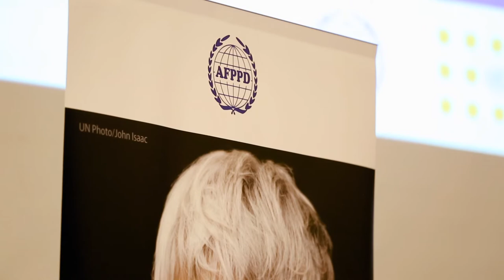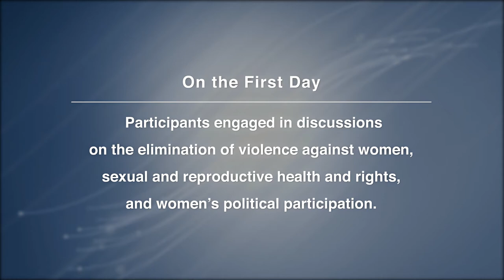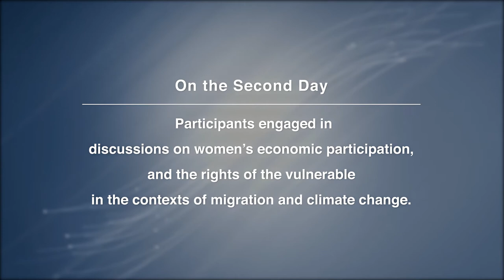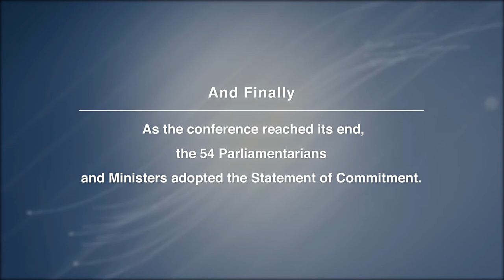11th Women Ministers and Parliamentarians Conference: Highlights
The 11th Women Ministers and Parliamentarians Conference brought together 54 Members of Parliament and Ministers from 25 Asia-Pacific countries to tackle issues of gender equality and women's empowerment on November 4 - 5, 2016 in Bangkok, Thailand.

The conference was organized by the Asian Forum of Parliamentarians on Population and Development (AFPPD), hosted by the National Legislative Assembly of Thailand, and funded by the United Nations Population Fund (UNFPA), the Japan Trust Fund, and the International Planned Parenthood Federation (IPPF).